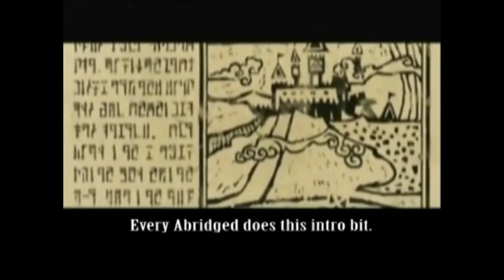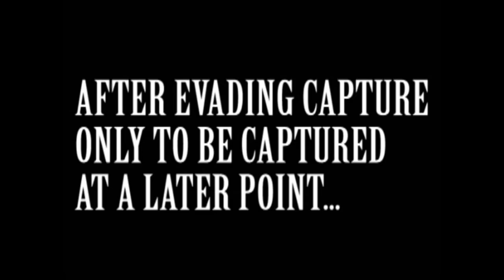wind waker super abridged en español latino hecho con loquendo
es un doblaje con loquendo de la serie corta super resumida parodia de tloz wind waker hecha por xanauzumaki, en honor al canal de cardgames4ever que suben fandubs de series cortas. tambien para recordar la epoca de grandes loquenderos como deadmonster777. ojala les guste. esta recortada la pantalla